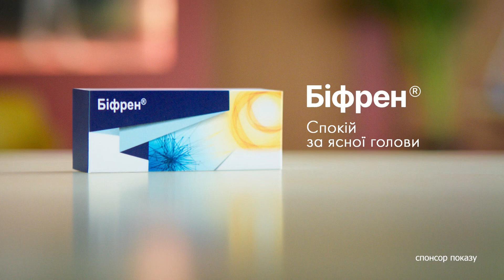Вікна-новини — випуск від 25.10.2022 ⏱ 06:00 ⏱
Випуск програми Вікна-Новини на СТБ – актуальні новини країни та світу за 25 жовтня 2022 року:

✅ Росіяни знову всю ніч тероризували Нікопольський район, на Дніпропетровщині.

✅ На Херсонщині російські війська облаштовують оборонні позиції на лівому березі Дніпра. Проводять мінування берегової території. Зокрема, біля населеного пункту Горностаївка, лишаючи лише невеликі проходи для потенційного відступу своїх військ з правобережжя -- повідомляє український Генштаб у ранковому зведенні.

✅ Німеччина якнайшвидше поставить Україні ще три комплекси протиповітряної оборони IRIS-T--кожен з яких може захистити велике місто.

✅ Виключити Російський Червоний Хрест з Міжнародної гуманітарної організації закликав  уповноважений з прав людини в Україні.

Побач більше!